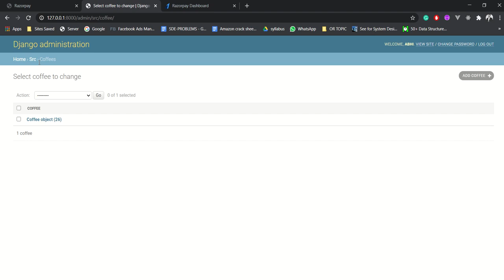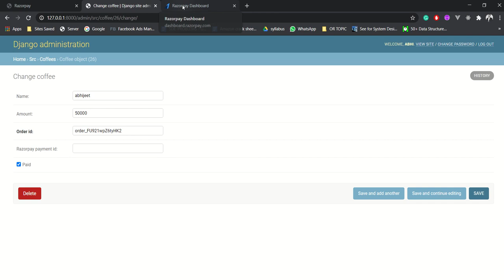Django razorpay integration | How to integrate Razorpay with Django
Hello guys in this video I have created a project using Django which will integrate the Razorpay payment gateway.
Razorpay payment gateway is one of the most used payment gateway in INDIA.

Buy me coffee project Django + Razorpay

Django Razorpay
Django Razorpay integration
Django Razorpay GitHub
razorpay with Django
Django oscar Razorpay
Django-payments-Razorpay
How to integrate Razorpay with Django
Django + Razorpay Integration

Happy Coding 😁😁😁😁😁😁😁😁